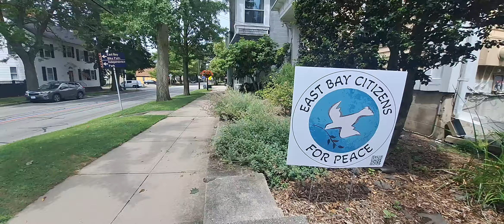heading to the beehive cafe, Bristol, r.i